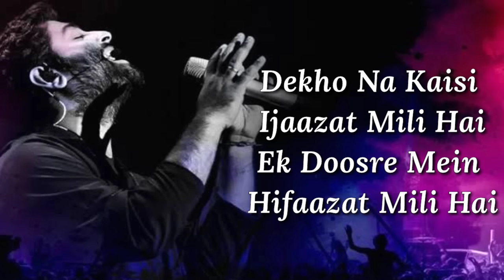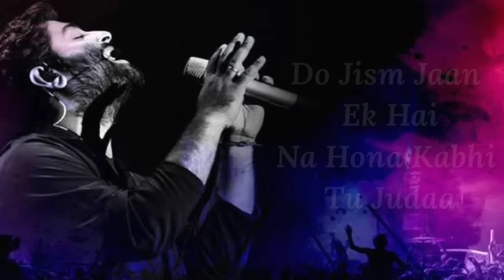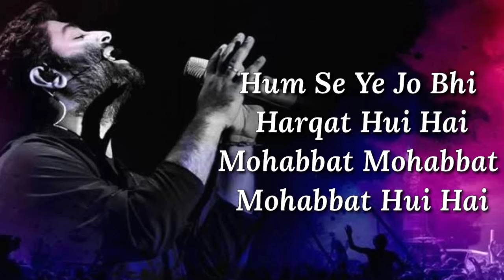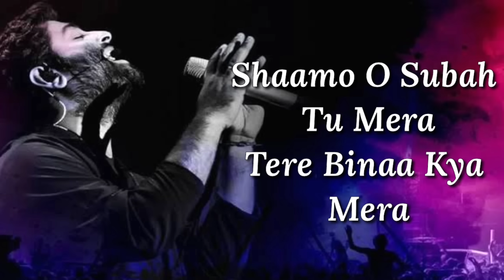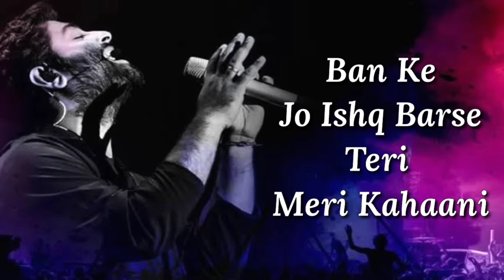Teri Meri Kahaani Lyrics | Gabbar is Back | Arijit Singh, Palak Muchhal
Teri Meri Kahaani Lyrics from Gabbar Is Back starring Akshay Kumar and Kareena Kapoor is a romantic song sung by Arijit Singh & Palak Muchhal, composed by Chirantan Bhatt and written by Manoj Yadav.

"TERI MERI KAHAANI" SONG INFO
Singer: Arijit Singh, Palak Muchhal
Album: Gabbar is Back
Lyricist: Manoj Yadav
Language: Hindi
Music Label: Zee Music Company